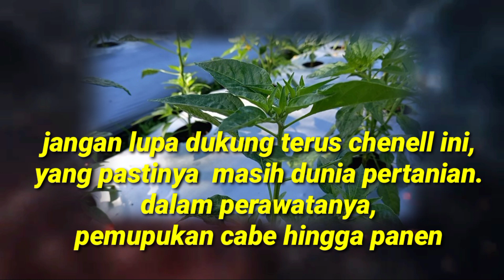PEMUPUKAN CABE KE TIGA CUKUP DENGAN TIGA MACAM PUPUK, murah meriah